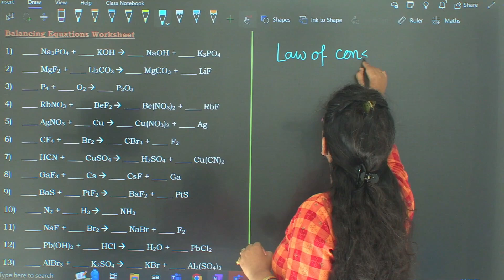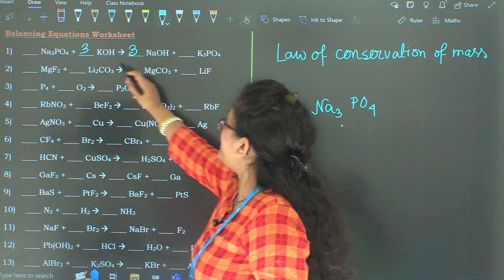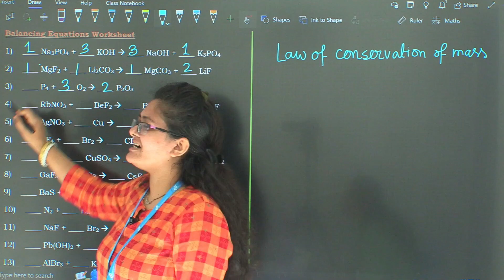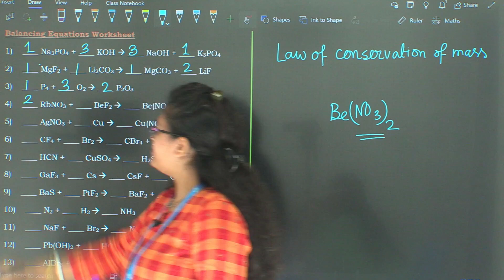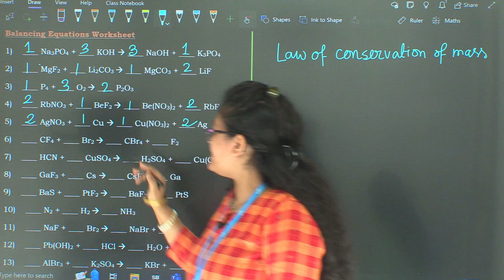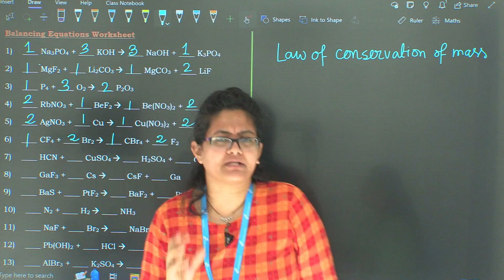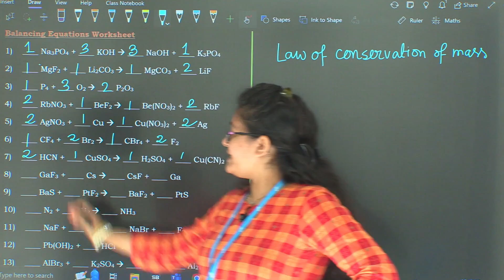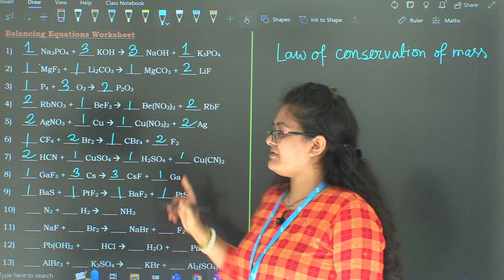Chemical equation and reaction - Balancing of Chemical Equation - class 10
Our Digital Presence

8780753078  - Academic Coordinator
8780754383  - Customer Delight